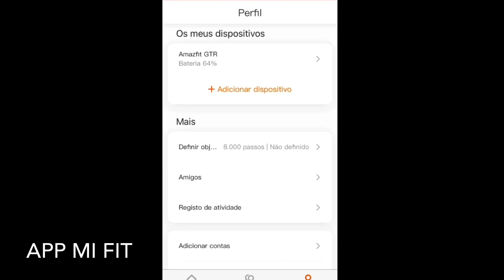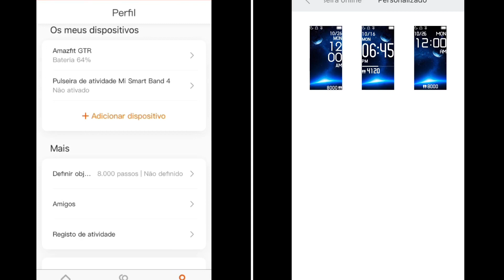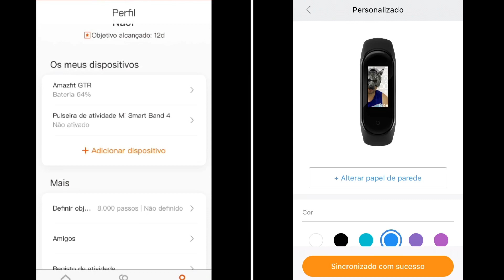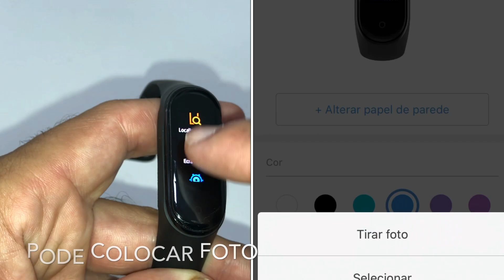MI BAND 4 XIAOMI UNBOXING